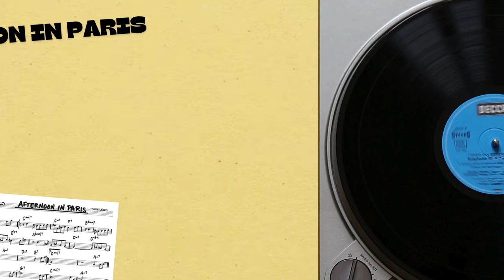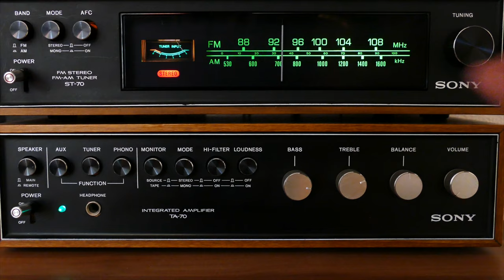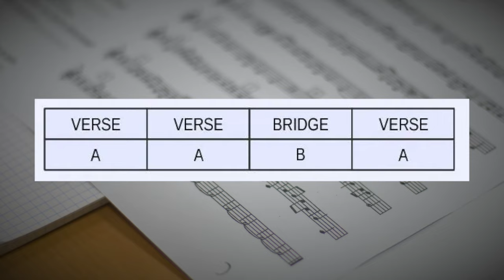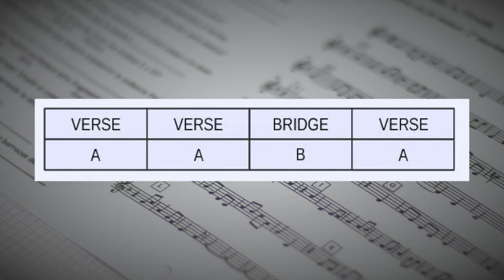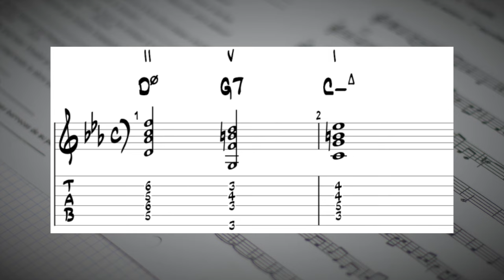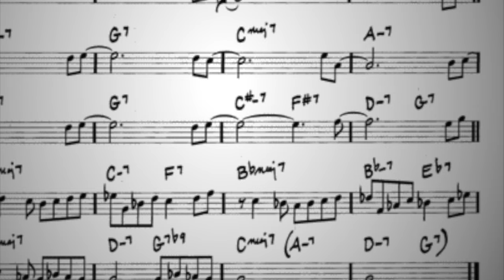John Lewis & "Afternoon In Paris" | The Jazz Real Book Podcast (EP. 3)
"Afternoon in Paris" is a jazz standard by John Lewis, known for the Modern Jazz Quartet and cool jazz. Born in 1920, Lewis significantly influenced jazz in the 1950s, bridging jazz to broader audiences. JazzRealBook host Jay Sweet details John Lewis's impact, highlighting his role in the Modern Jazz Quartet, blending jazz with classical music. The tune's analysis includes its 32-bar structure, bebop melody, and logical chord progressions.

Listen to TheJazzRealBook with musical excerpts from each episode's topic, only on Spotify!

Listen to "Afternoon In Paris"!